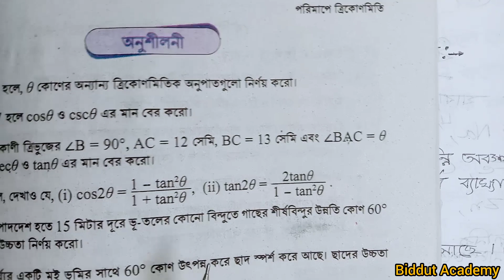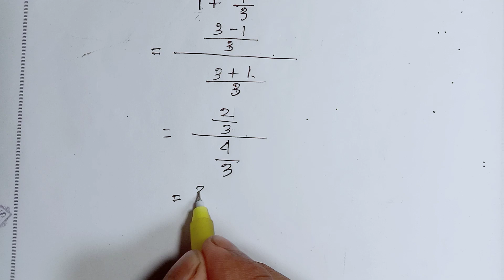পরিমাপে ত্রিকোণমিতি|অধ্যায় ৬|নবম শ্রেণীর গণিত 2024 |পর্ব ১১| Class 9 Math Chapter 6| নতুন কারিকুলাম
সব পর্ব একসাথে